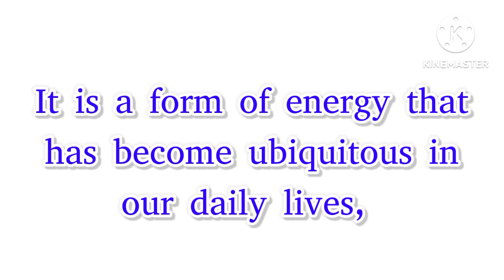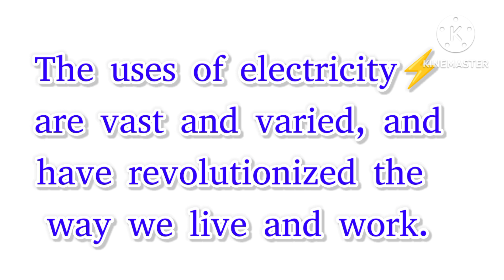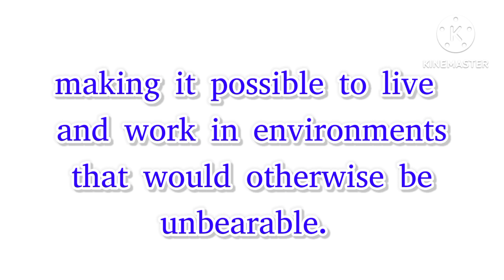Easy and short Essay on Electricity ⚡ in English/English Paragraph on Electricity ⚡ for all grades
Easy and short Essay on Electricity ⚡ in English
English Paragraph on Electricity ⚡for all grades
This Essay Will provide you information about electricity and it's uses